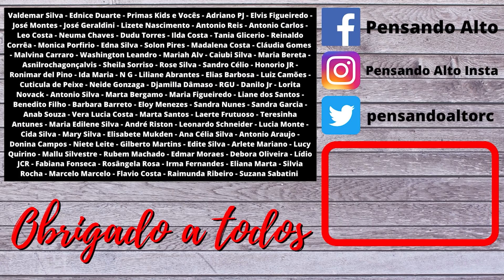Flávio Bolsonaro sacava e depositava dinheiro vivo no mesmo dia - ENTENDA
Flávio Bolsonaro fez retiradas em conta de loja nos mesmos dias em que franquia recebeu depósitos em dinheiro, revelam extratos.
Promotores indicam relação direta entre as contas bancárias do senador e esquema ilegal da 'rachadinha. Defesa nega qualquer irregularidade nas contas de Flávio.
Uma análise dos extratos bancários da quebra de sigilo da loja de chocolates do senador Flávio Bolsonaro mostra que o parlamentar fez retiradas, como sócio, nos mesmos dias em que a franquia recebeu depósitos em dinheiro vivo.
Os documentos revelam as operações – dia a dia – de entradas e saídas na conta bancária da loja de chocolate. O Jornal Nacional cruzou os dados e encontrou coincidência nos valores.

CONTO A GUARDIÃ DE IDEIAS